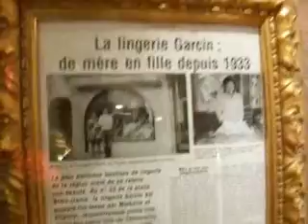Le magasin du Diable . ( 2°partie )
Au 23 de la Place Notre Dame à Annecy , c'est le magasin du Diable .